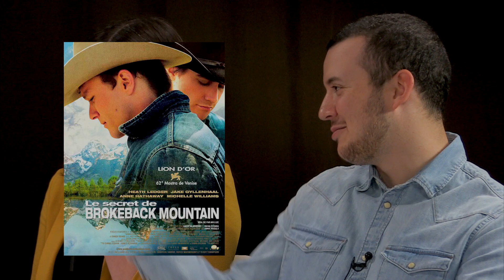L'HOMOSEXUALITÉ DANS LES FILMS & SÉRIES (avec Maxence Danet Fauvel de Skam France)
Nous retrouvons Maxence Danet-Fauvel (Skam France) et les clappeurs pour débattre autour de la représentation de l'homo et bisexualité dans les films et séries !
Mets-nous 5 étoiles sur iTunes pour nous aider à faire connaître Clap m'en Cinq ! à un maximum de personnes !

On se retrouve mercredi prochain toujours en version filmée avec Maxence Danet-Fauvel pour un Fight Club spécial Miyazaki qui opposera Le Voyage de Chihiro au Château Ambulant !
En raison de la pandémie de Coronavirus, nous sommes contraints de ne diffuser qu’un seul épisode par semaine, tous les mercredis. En vous remerciant pour votre compréhension et surtout… prenez soin de vous (en restant chez vous !)

We are sorry, we cannot subtitle our videos in different languages. If you are interested in doing it here is how to do it
Thank you for helping us !

Un podcast proposé par Elsa Morel & Aurélien Rapatel
Présenté par Aurélien Rapatel
Chroniqueurs: Marion Durand, Elsa Morel & Raphaël Chiche

Réalisé par Thibaud Mellin
Assistante réalisateur: Violaine Grillas
Cadreuse: Anna Ibagnes
Régisseur Audiovisuel: Antoine Couret

Montage: Léo Adrover
Making of: Dorian Gadegbeku & Elsa Morel

Remerciements: MIE Labo 6, Florian Guiot, Solène Ragazzi, Xavier Mestas & Lucie Canistro.
Avec l'aide de CinéSept
En partenariat avec O'CD, UniversCiné & La Cinémathèque française